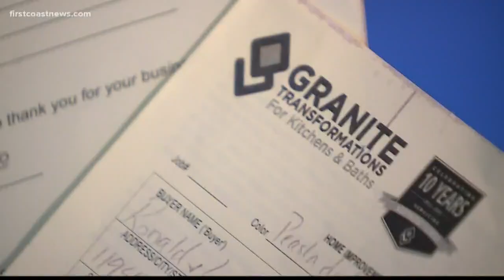'I'm Telling Ken' listens at Urban Bean in Orange Park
At Urban Bean in Orange Park, known for its coffee and bagel sandwiches, we met consultant Lawrence Weur.